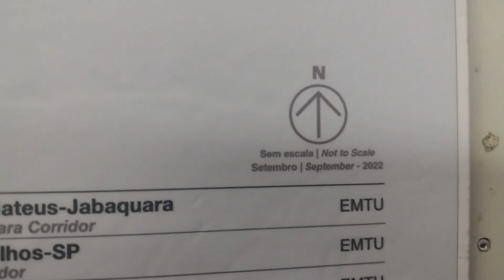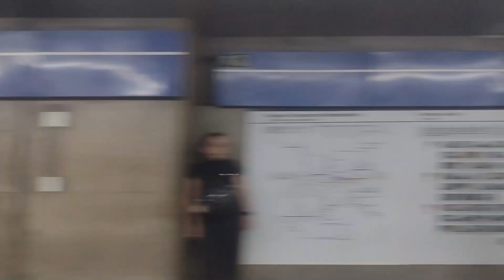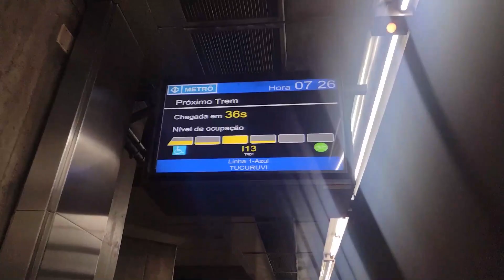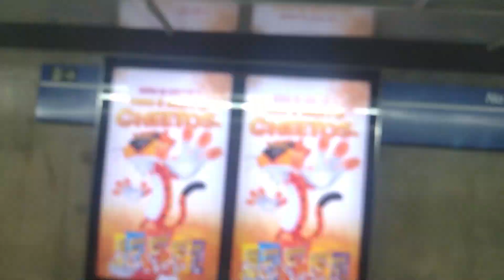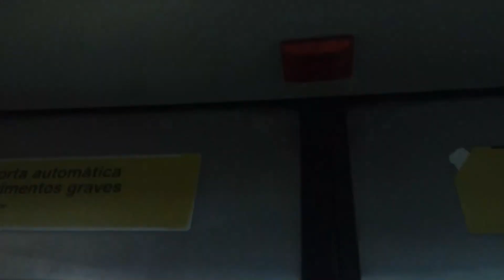Metrô SP - Linha 1 Azul - Trens E05 e L37 em Luz - Tiradentes - São Bento - 22/09/2023 (#2)